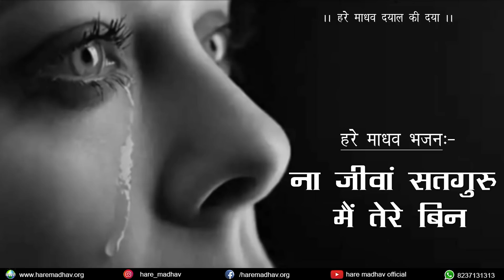Na Jeeva Satguru Main Tere Bin | Kalaam Sai Bulle Shah Ji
Gist-
 This divine Shabad reflects the affection and deep pain of separation or distance of Saint Bulleshahji from True Master, where He doesn’t find solace in anything except being with the Master. He doesn’t feels any bliss in this worldly material things, he doesn’t even feels his body is his own and grieves weepingly in the remembrance of Master. He devotes himself completely to them and pleads to not live without Master even for a minute, as life seems painful and useless if Master is not with Him.
Hare Madhav Vaani  - "Na Jeeva Satguru Main Tere Bin"
Album-Chal Hansa Dhaam Apne
Album Release -08-Oct-2014,  on the occasion of Varsi Mahotsav
Singer - Bhai Kishor Mishra